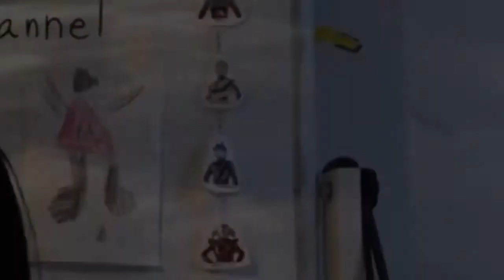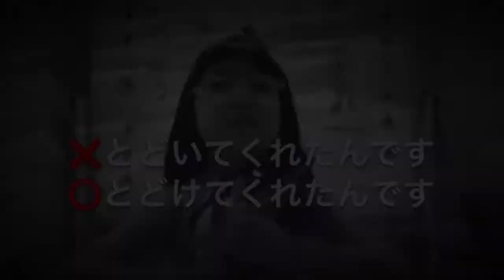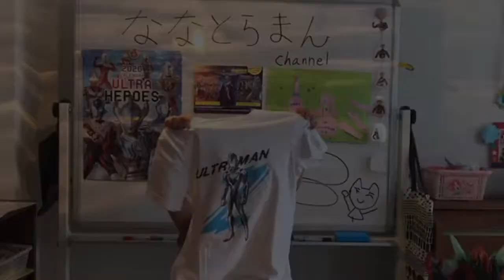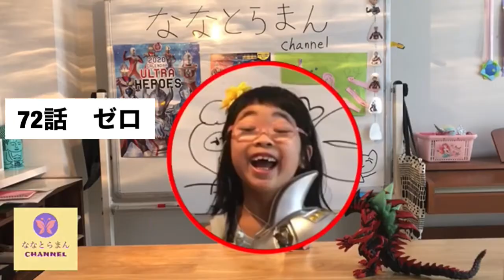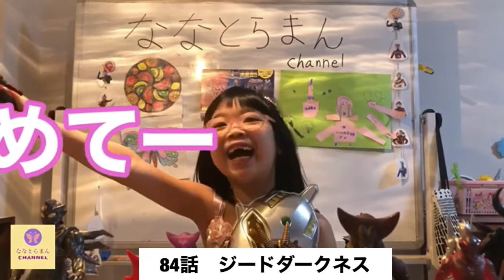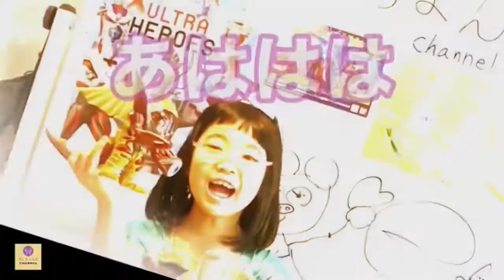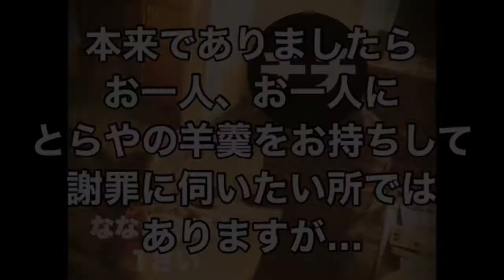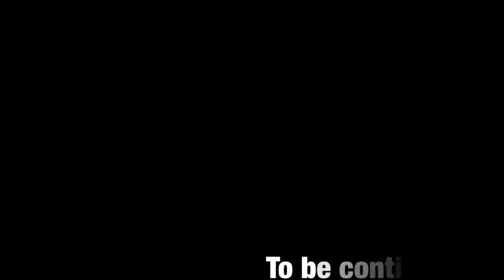101話【名場面集】1話から100話までの見所を一挙に公開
今回は、ななとらまんチャンネルの1話から100話までの見所を一挙に紹介します。ななとらまんの自由気ままで愉快な様子をご覧ください。

This is an explanation video about Ultraman, a 6-year-old (first grader) girl in a cute dress, who loves to talk about Ultraman, including delusions. There are some excitement, but that is her view of the world. I think you will gradually get used to it, so please feel free to take a look.
这是一部有关奥特曼（Ultraman）的评论视频，奥特曼（Ultraman）穿着可爱的衣服的6岁（一年级生）女孩，她喜欢在谈论妄想的同时开心地说话。有一些激动，但这就是她对世界的看法。我认为您会逐渐适应它，因此请随时查看。
如果您订阅该频道，则可以观看许多Nanatoraman的视频。你能看到他们全部吗？

ななとらまんの他の動画を見たい方はコチラ↓
【ななとらまんの母のTwitter】はコチラ↓
アウトロ：【Joy To The World】music by audionautix.com...More